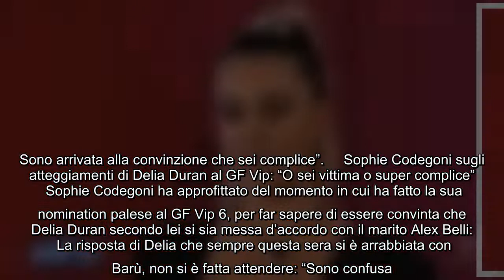GF Vip, Sophie Codegoni attacca Delia Duran Mi sono stancata di tutto questo teatrino! Sophie Cod